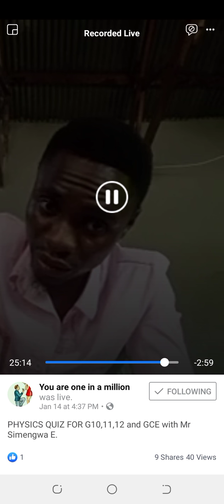G10,11,12&GCE Physics quiz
With this pandemic, our very own Teacher of Natural Science Mr Simengwa takes us through Physics quiz and lessons. With or without the pandemic learning will take place.